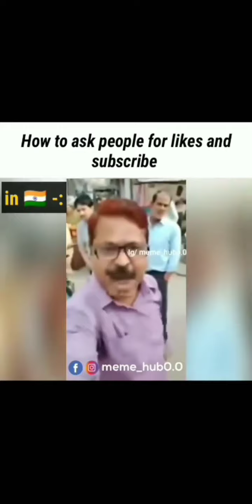Thug Memes Video On Bollywood Dialogue|Use Headphone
So,Here We Are Trying Something New Today.I Created Memes Video On Bollywood Dialogues.Hope You All Would Love It.Your Comment And Love Is Everything,We Want From Our Viewers.